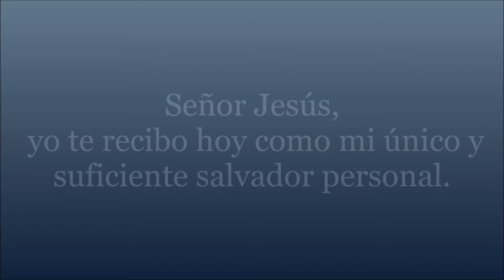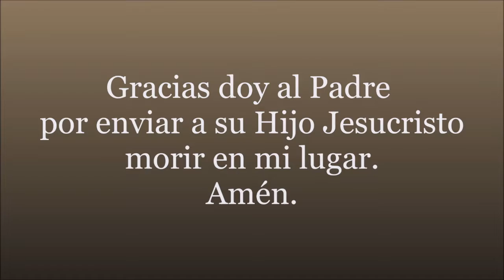La separación eterna | Lucas 16:19-31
2022 El Año de Nuestra Bendición en Cristo
Portador de la Palabra: Allan Trigueros
Para donativos: Zelle
Nuestros Horarios:
Martes, Viernes: 7:00 P.M.
Sábados: 5:00 A.M. y 7:00 P.M.